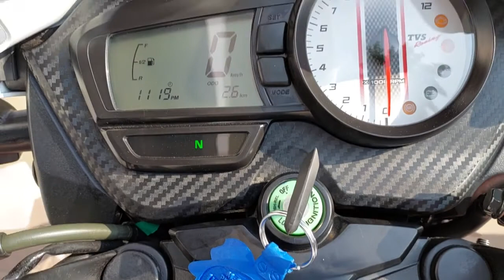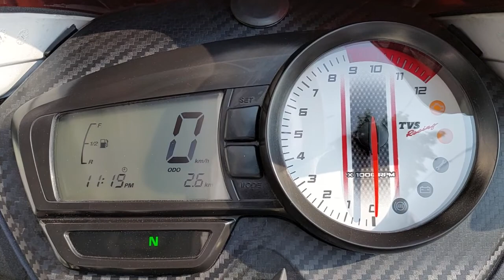tvs apache rtr#160 racing abs🏍